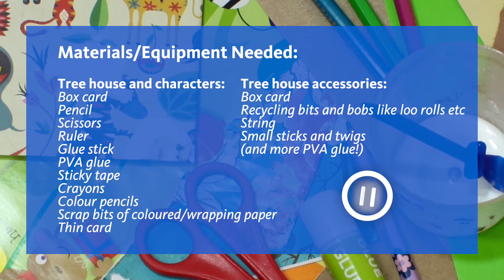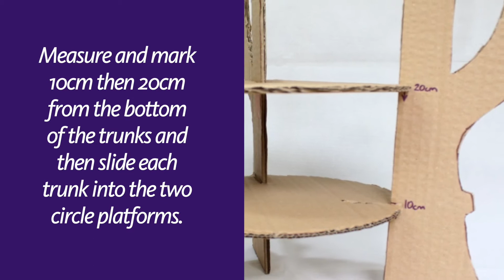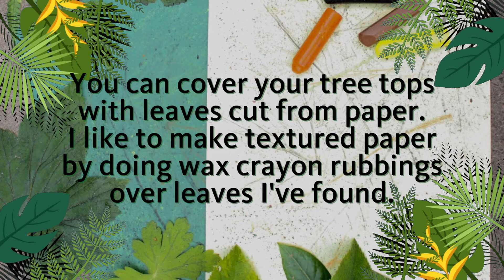'Tree-mendous' playhouse, a children's online workshop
Build a cardboard tree-house using recycling and arty bits and bobs you have to hand at home. Inspired by the Trees themed room in the Garman Ryan galleries. What characters will you create to play in the tree-house and which of your toys will be invited to join in a swinging tree-house party!?

Film duration 4 minutes and 55 seconds